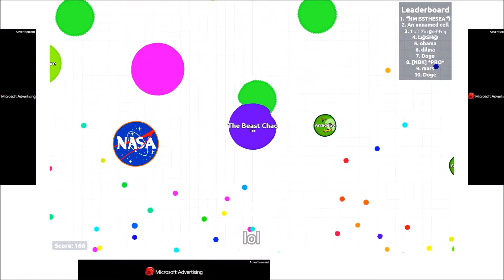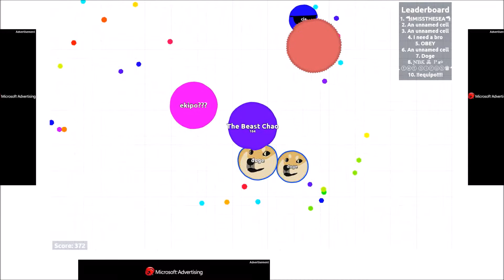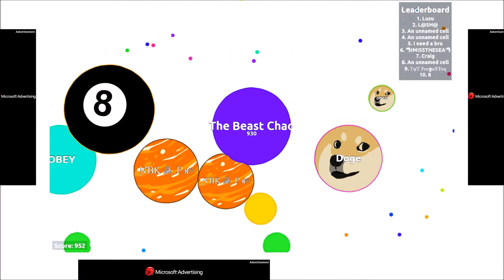Agrio Moments That You Have With Chao #4